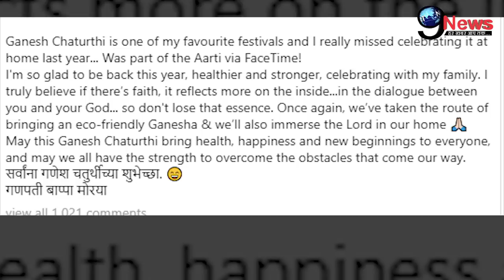कैंसर से जंग जीत चुकी सोनाली बेंद्रे अब दिखने लगी है ऐसी, तस्वीरें देखकर उड़ जाएंहे आपके होश...